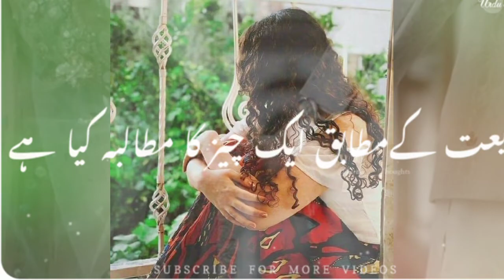مولانا طارق جمیل کہتے ہیں کہ نبی پاک ﷺ نے فرمایا پسند کی شادیpasand ki shadi karna cha high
Ap...pasand ki shadi karna chahiye ki nhi

0
Description

Molana Tariq Jameel New Bayan, Molana Tariq Jameel Status,

New Bayan Molana Tariq Jameel Status,

Lattest Bayan Molana Tariq Jameel Status,

WhatsApp Molana Tariq Jameel Status,

New Clip Molana Tariq Jameel Status,

Best Status Molana Tariq Jameel, Islamic Status Official,

Molana Tariq Jameel Status ISO Short Clip, Islamic Status,

Islamic Status Molana Tariq Jameel,

New Whatsapp Status Molana Tariq Jameel, Tariq Jameel Status,

Molana Tariq Jameel Emotional What's App Status, umati umati Maulana Tariq Jameel emotional Bayan

status

Maulana Tariq Jameel beautiful Bayan WhatsApp status

Maulana Tariq Jameel emotional Bayan status

maulana tariq jameel emotional dua WhatsApp status

maulana tariq jameel Bayan WhatsApp app status

maulana tariq jameel new bayan 2022

maulana tariq jameel poetry WhatsApp status

74

Description

molana Tariq Jameel bayan whats app status

molana Tariq Jameel new bayan status

molana Tariq Jamil poetry

maulana tariq masood bayan

maulana tariq masood bayan status

maulana tariq jameel Bayan whatsapp status

maulana tariq masood emotional Bayan

maulana tariq masood emotional Bayan whatsapp status

pasand ki shadi karna

pasand ki shadi karna chahiye ki nhi

pasand ki Shadi Maulana Tariq Jameel Bayan

pasand ki shadi karna Maulana Tariq Jameel Bayan

pasand ki shadi maulana tariq jameel Bayan Status

whatsapp status

pasand ki shadi maulana tariq jameel Bayan Wattsapp ka